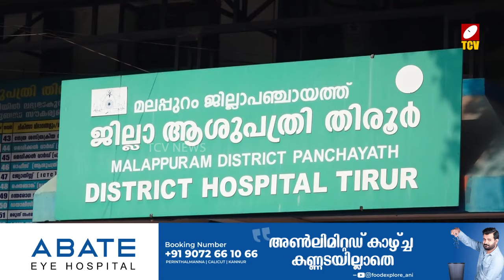തിരൂര്‍ ജില്ലാശുപത്രിയില്‍ ജല വിതരണം മുടങ്ങി. രോഗികളും കൂട്ടിരുപ്പുക്കാരും പ്രതിസന്ധിയില്‍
തിരൂര്‍ ജില്ലാശുപത്രിയില്‍  ജല വിതരണം മുടങ്ങി. ആശുപത്രി ജീവനക്കാരും രോഗികളും കൂട്ടിരുപ്പുക്കാരും പ്രതിസന്ധിയില്‍